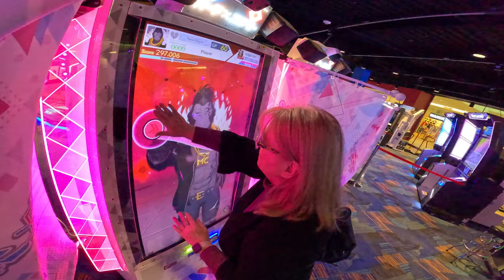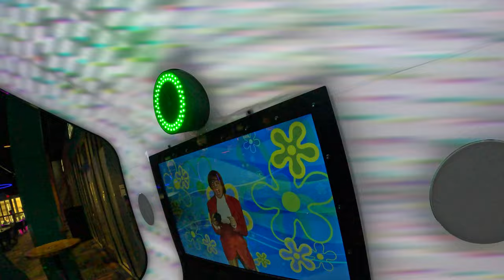Round1 Arcade Quail Springs Mall Oklahoma City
Japan-base amusement
How we used it to workout Margee’s Knee on a snow day.